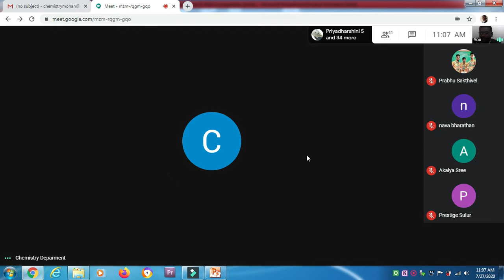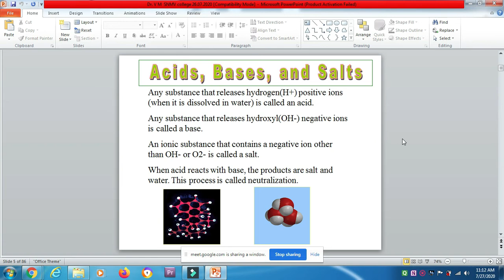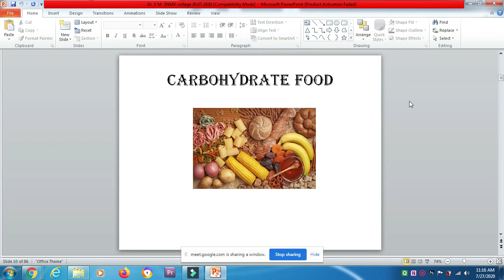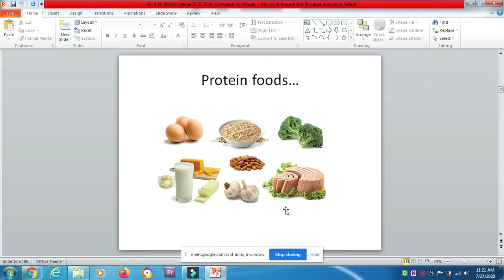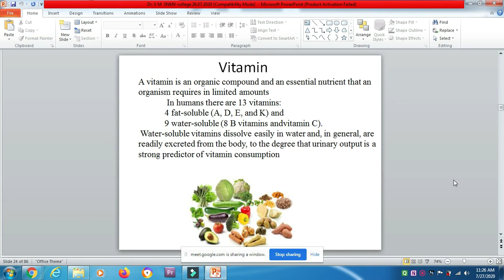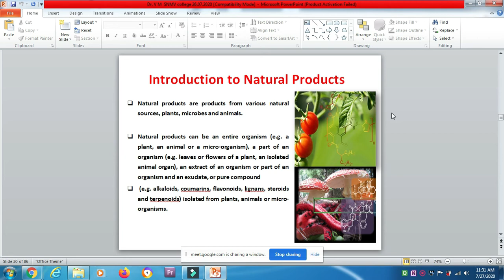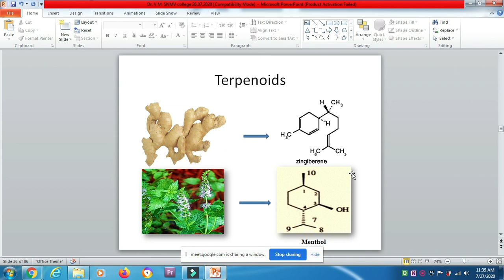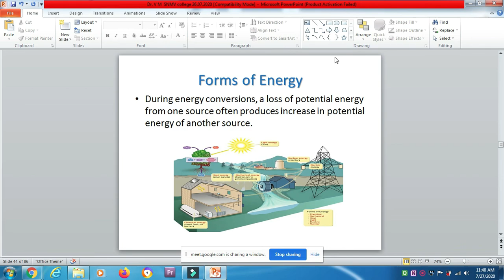Live webinar on Merging Life with Chemistry| Dr.V. Mohanraj | SNMV College of Arts and Science, CBE